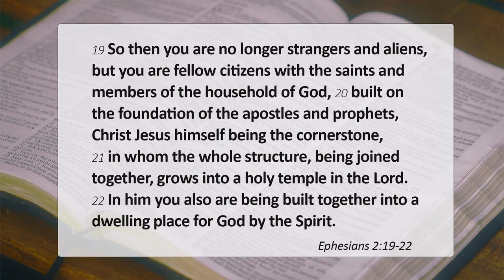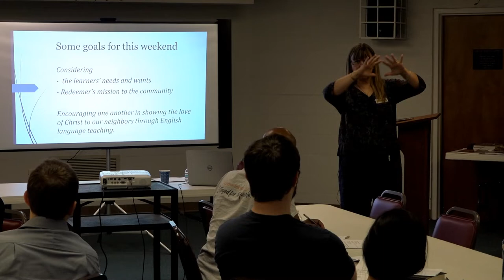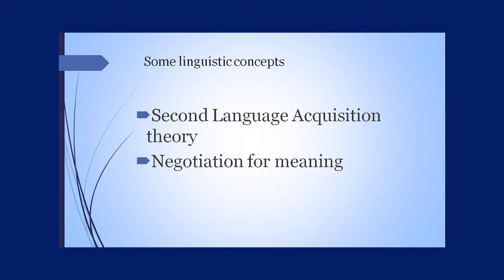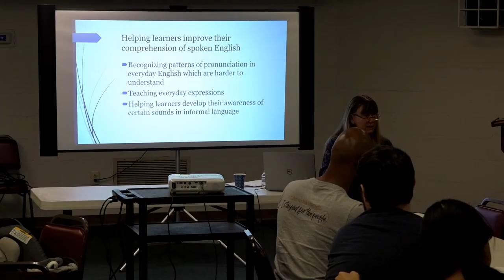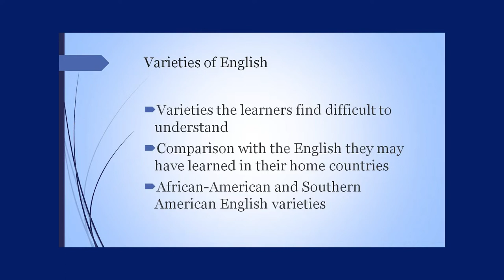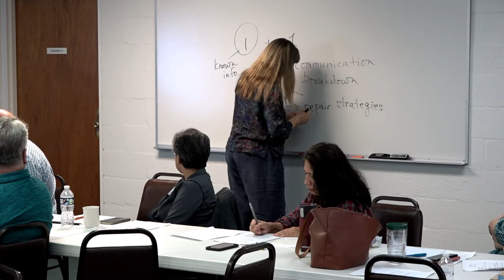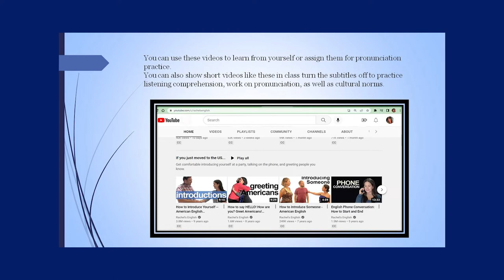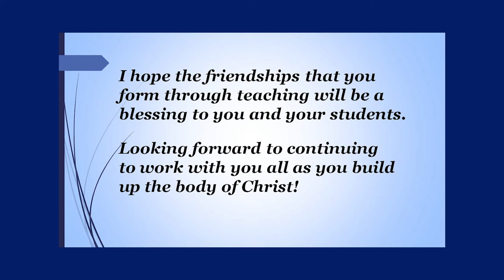ESL Training Session #1 Dr. Martha Wright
Dr. Martha Wright
University Lecturer/Former OPC Missionary